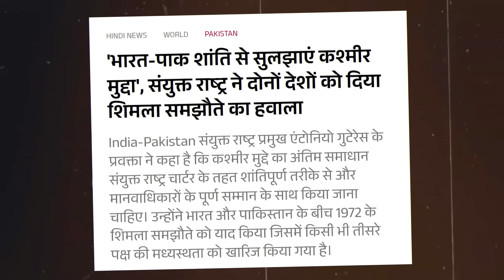1600 वापीस नही किये भारत कों बुरा फसाएंगे